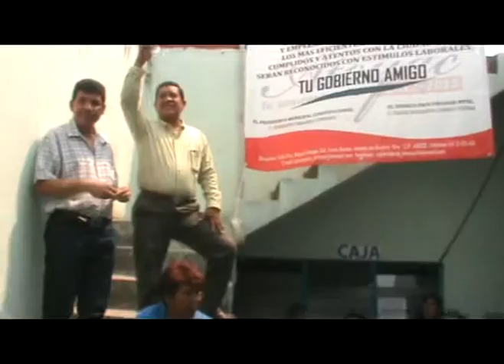Pago oportuno, permite rifa entre los usuarios de Capasma en Atoyac de Álvarez: Pino Pérez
El pago oportuno del consumo de agua potable, permite rifar entre los usuarios de Capasma en Atoyac de Álvarez, cada viernes, articulos para el hogar o tinacos rotoplas. Asi lo indicó el titular de la dependencia, Guadalupe Noel Pino Pérez